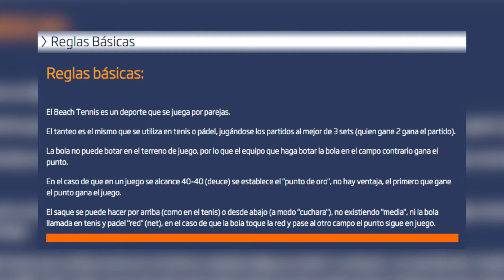CÁPSULA DEPORTIVA: PÁDEL, BEACH TENNIS Y PICKLEBALL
El Pádel, el BeachTennis y ahora el Pickleball, son los deportes de raqueta con un vertiginoso crecimiento en Venezuela, en tiempos post confinamiento.

¿De qué se tratan?

¿En qué se diferencian uno del otro?

¿Por qué son tan atractivos?

¡Disfruta en MeridianoOficial de esta CápsulaDeportiva dedicada a los deportes de raqueta de moda en el país!